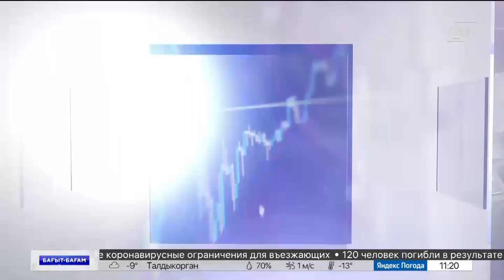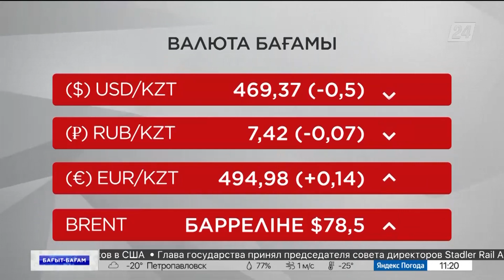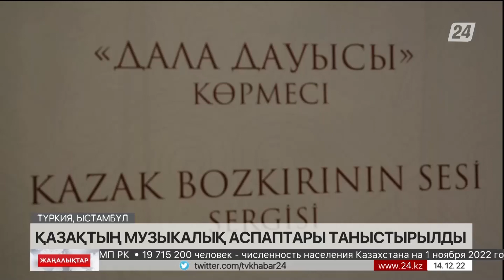14 желтоқсан 2022 жыл - 11:00 жаңалықтар топтамасы